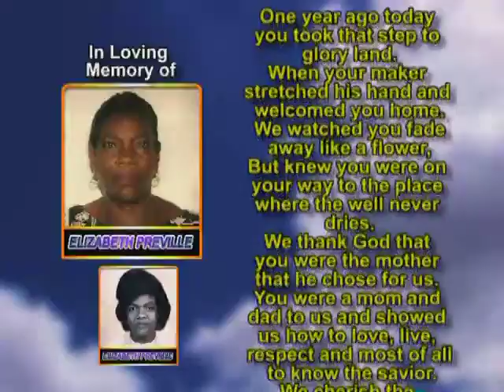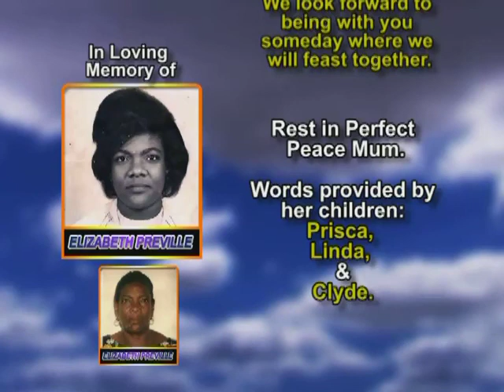Elizabeth Preville memorial